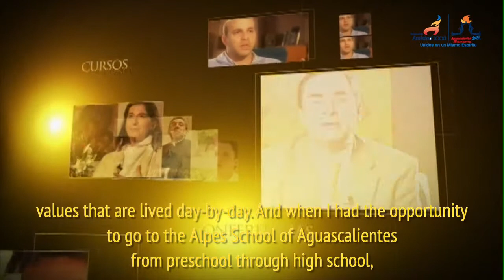Rita Medrano interview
An interview with Regnum Christi member Rita Medrano before the 2012 Friendship Tournament in Aguascalientes. Rita, who competed in the Friendship Tournament as a student, swam at the London Olympics as a member of the Mexican swim team and is a native of Aguascalientes.